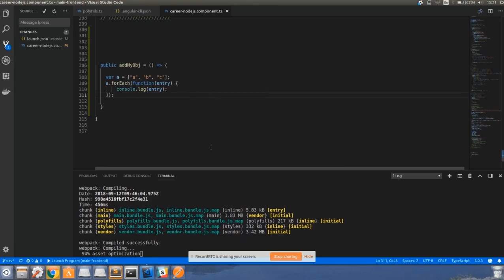Happy Programmers Day | edWisor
Today is World Programmers Day (256th day of the year) On this occasion lets take a minute to thank all the programmers who have made our lives easier by building platforms like Facebook, Amazon, Netflix, Uber, etc.

At edWisor, you too can become a programmer and get your Dream job in 3 simple steps:
1. Acquire in-demand skills through a gamified learning process.
2. Learn how to implement these skills practically using live industry projects .
3. Get guaranteed interviews at 200+ hiring partners.